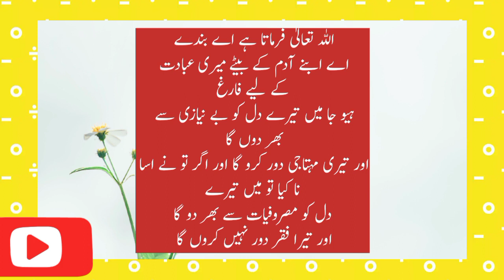allha pak apna bando sa kea farmata ha